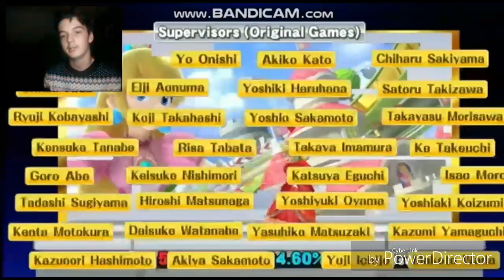Suler Smash Bros Wii U classic series #3:Peach!